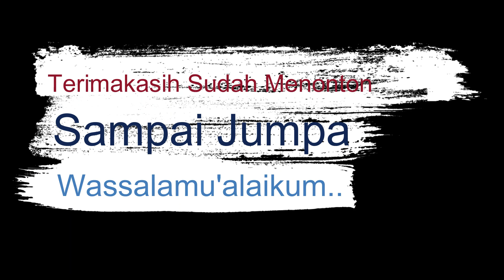COVER II PERGI HILANG DAN LUPAKAN🤦‍♂️🐱‍🏍 II VERSI KENDANG RAMPAK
Grup : CMA Citra muda Abadi - Ciater Subang
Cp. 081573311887